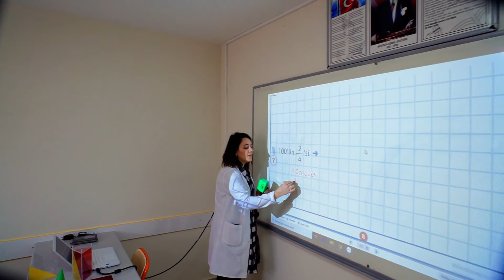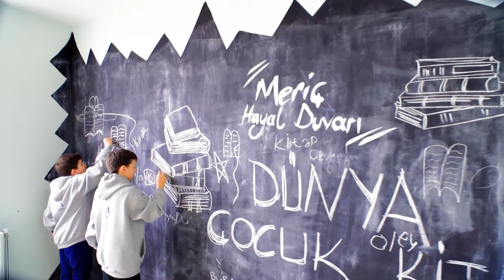Meriç Koleji Kırklareli